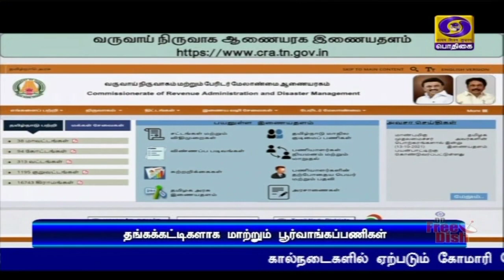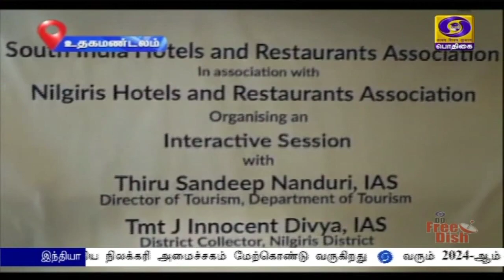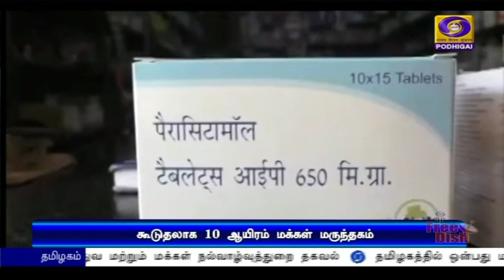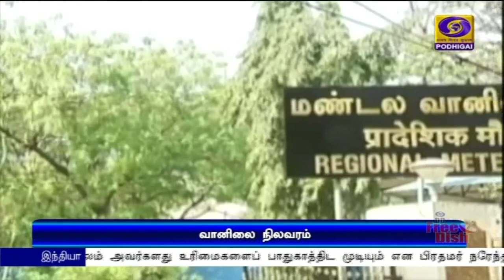பொதிகை மாலை 5.00 மணி தலைப்பு செய்திகள் [13.10.2021]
1)  திருக்கோவில்களில் பயன்பாடற்ற பலமாற்று பொன் இனங்களை 24 காரட் தங்கக்கட்டிகளாக மாற்றுவதற்கான பூர்வாங்கபணிகள் - காணொலிகாட்சி வாயிலாக  தொடங்கி வைத்தார் முதலமைச்சர் மு க ஸ்டாலின்

2)  தமிழ்நாட்டில் கொரோனா நோய் கட்டுப்பாடு மற்றும் ஊரடங்கு குறித்து முதலமைச்சர் மு க ஸ்டாலின் தலைமையில் இன்று ஆய்வு.

3)  கோவை அரசு மருத்துவமனையில் ஒரு கோடியே 50 லட்சம் ரூபாய் மதிப்பிலான பச்சிளங்குழந்தைகள் சிறப்பு கவனிப்பு பிரிவு -  அமைச்சர் மா.சுப்பிரமணியன்  திறந்துவைத்தார்.

4)  தமிழ்நாட்டில் ஒன்பது மாவட்டங்களுக்கான ஊரக  உள்ளாட்சித் தேர்தலுக்கான முடிவுகள் - அதிக இடங்களில் திமுக முன்னிலை.

5) ஐபிஎல் கிரிக்கெட் - இறுதிப்போட்டிக்கான இரண்டாவது தகுதிச்சுற்றுப் போட்டியில் தில்லி-கொல்கத்தா அணிகள் இன்று பலப்பரிட்சை

6) ‍மத்திய கிழக்கு வங்கக்கடல் பகுதியில் அடுத்த 24 மணிநேரத்தில் புதிய காற்றழுத்த தாழ்வு பகுதி உருவாக வாய்ப்பு - சென்னை வானிலை ஆய்வு மையம் தகவல்.